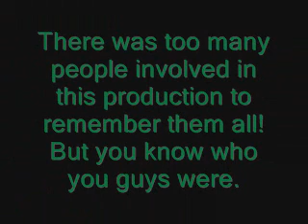GTAIV Free mode montage #2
lol this shit funny... sorry no audio.